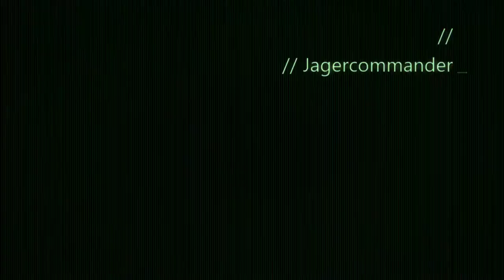Left 4 Dead 2 win/fail compilation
L4D2 W/F montage